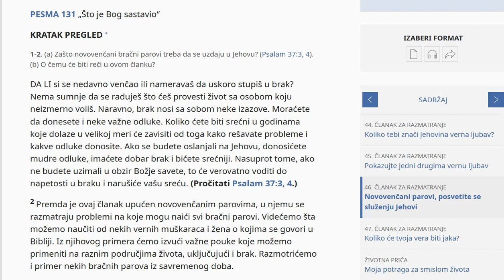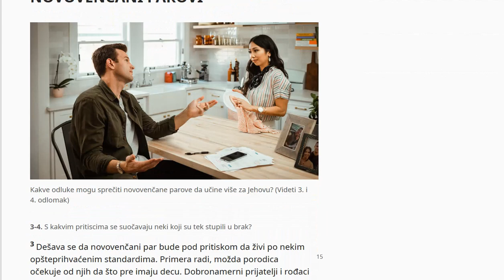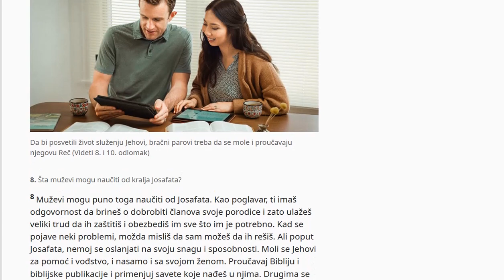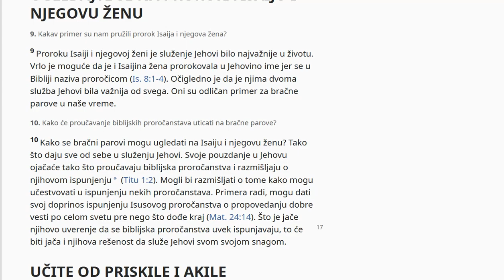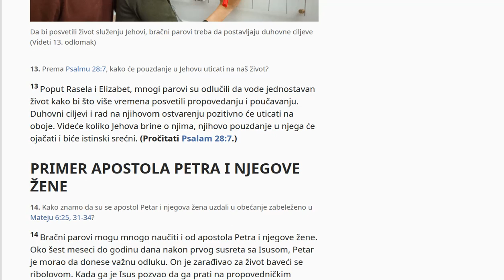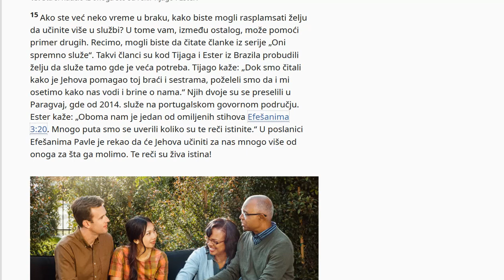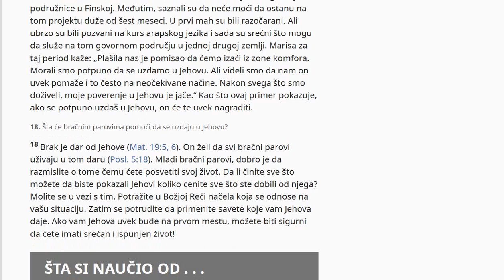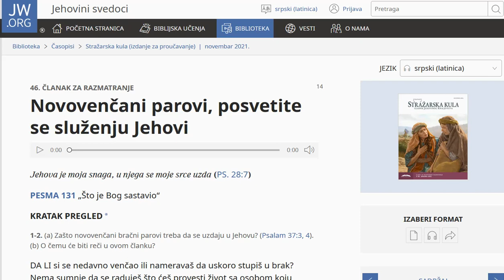Jehovini Svedoci Bracni Parovi Sluzite Jakovi